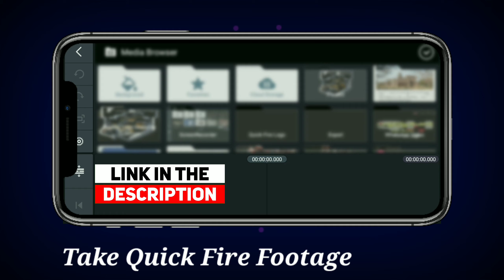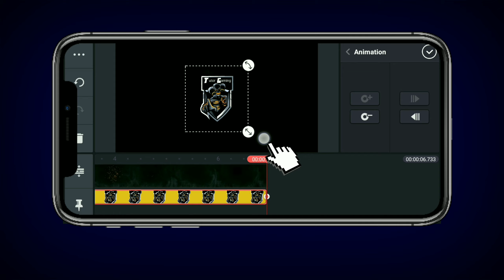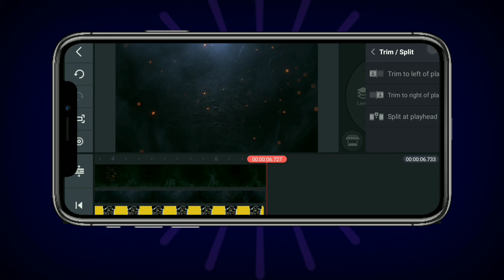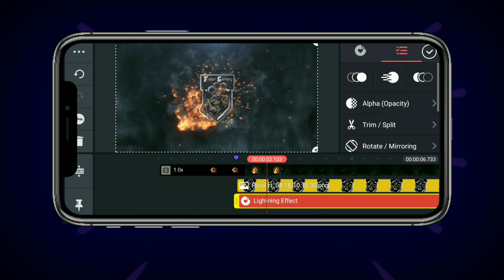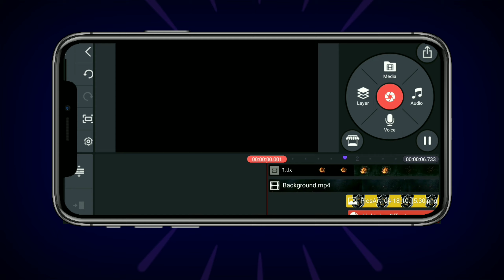Quick Fire Logo Intro In Kinemaster Like Rouk FF |Free Fire Intro In kinemaster Shaking effec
Quick Fire Logo Reveal Intro In Kinemaster Like Rouk FF |Free Fire Intro In kinemaster Shaking effect Rouk ff Best Montages Video

Kinemaster best intro
Gaming intro
Gaming free fire intro
Gaming intro free fire
Cinematic intro in kinemaster
Free fire logo reveal intro
Gaming intro pubg

MOSAIC by Lahar Creative Commons — Attribution 3.0 Unported — CC BY 3.0 Free Download / Stream Music promoted by Audio Library 🎵 Track Info: Title: MOSAIC by Lahar Genre and Mood: Dance & Electronic · Inspirational
New King Emote Claim -para SAMSUNG A3,A5,A6,A7,J2,J5,J7,S5,S6,S7,S9,A10,A20,A30,A50,A70 // FREEFIRE,